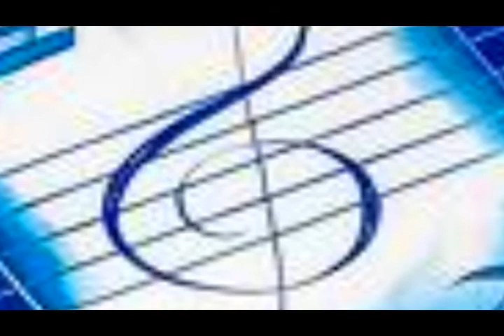New generèssion - festival canzone gradese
(l'isola di Grado)
"New generession"